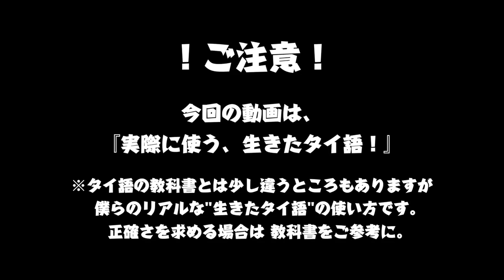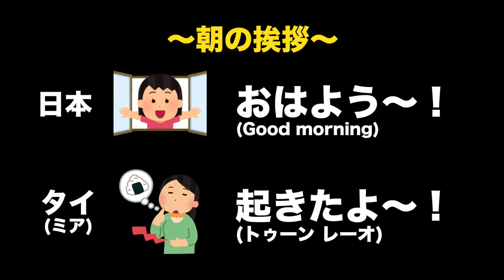日本人が最も知りたいタイ語「挨拶」英語発音付きで教えます！【タイ語レッスン完全保存版】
＼LINE限定！ミア先生1分間タイ語レッスン配信中！／

日本人が一番知りたがっているタイ語は「挨拶」らしいですね！

日本のように
おはよう
こんにちは
こんばんは
のような言葉はあるのでしょうか？？
知っている人ももう一度復習しましょう！

基礎を振り返るということで
新しく"英語発音"をテロップ追加してみました！！

【 To the people of the world 】

Hello everyone! !
The Thai language that Japanese people want to know the most is “greeting”!

Like Japan
Good morning
Hello
Good evening
Is there a word like this? ?
Let's review again if you know!

Looking back at the basics
I added a new "English pronunciation" telop! !

ภาษาไทยที่คนญี่ปุ่นต้องการรู้มากที่สุดคือ“ การทักทาย”!

เช่นเดียวกับญี่ปุ่น
สวัสดีตอนเช้าค่ะ
สวัสดี
สวัสดีตอนเย็น
มีคำเช่นนี้หรือไม่? ?
ลองตรวจสอบอีกครั้งถ้าคุณรู้!

โดยมองย้อนกลับไปที่พื้นฐาน
ฉันได้เพิ่ม "การออกเสียงภาษาอังกฤษ" ใหม่! !

 【関連動画】
 初級①絶対使うホントの鉄板フレーズ！通じる会話発音・挨拶・自己紹介 練習講座 動画例文・通訳アプリは いらない。学習動画

初級② タイ語あるある。ホントに通じる活きた会話！挨拶・自己紹介 練習講座 動画例文・通訳アプリ不要。学習動画

フリー音源素材
「魔王魂」